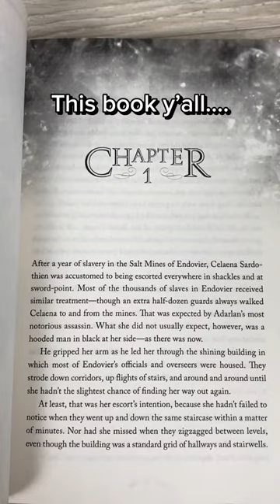Why Throne of Glass is a MUST-READ for Fantasy Fans! 📚👑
This book y'all! 📖👑 Who else can't get enough of ThroneOfGlass? 😍